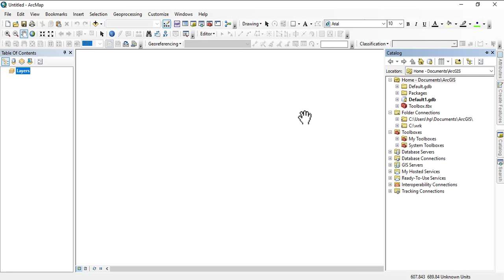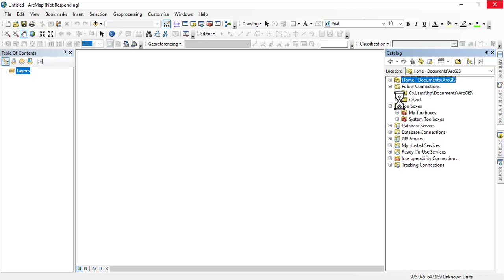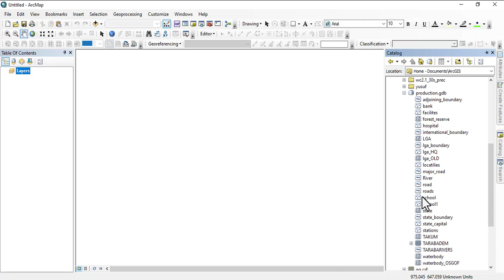ArcGIS Desktop I beginner to pro I 4. ArcCatlog I No.1I Introduction to ArcCatlog part B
The "ArcGIS Desktop : Tools and Functionality" course is designed to take beginners through a comprehensive journey to become proficient users of ArcGIS Desktop software. Throughout the course, students will learn various tools and functionalities within the ArcGIS Desktop environment, moving from beginner to advanced levels of proficiency.

The course begins with an introduction to ArcGIS Desktop, its interface, and basic functionalities. Students will learn how to navigate the software, work with data layers, and perform basic geoprocessing tasks.

As the course progresses, students delve deeper into the capabilities of ArcGIS Desktop, exploring advanced geoprocessing tools, spatial analysis techniques, and data management strategies. Topics covered include spatial statistics, raster analysis,  and more.

Throughout the course, hands-on exercises and real-world examples provide practical experience and reinforce learning. By the end of the course, students will have acquired the skills and knowledge necessary to confidently work with ArcGIS Desktop and leverage its powerful capabilities for various GIS projects.

Whether you're a beginner looking to establish a solid foundation in ArcGIS Desktop or a seasoned user aiming to enhance your skills, this course offers valuable insights and practical training to help you succeed in your GIS endeavors